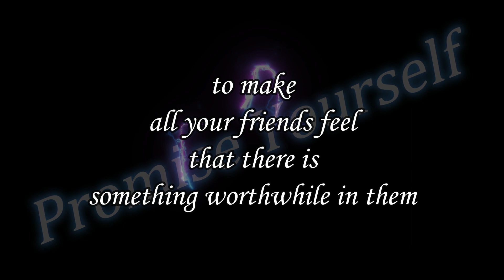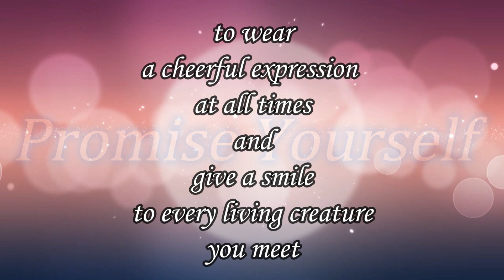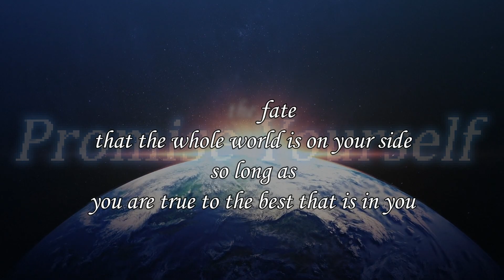Unlock your positive thinking - The Optimist Creed Promise Yourself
The Optimist Creed, aka Promise Yourself, is an extraordinary collection of “positive agreements,” which was originally published over 100 years ago, in 1912 – by Christian D. Larson in the book “Your Forces And How To Use Them.”  A creed is “a set of beliefs or aims which guide someone’s actions.”  Being an optimist means you practice positive thinking in a way that leads to positive action. That’s why The Optimist Creed can be so effective in improving your life.

Promise Yourself

To be so strong that nothing
can disturb your peace of mind.
To talk health, happiness, and prosperity
to every person you meet.

To make all your friends feel
that there is something in them
To look at the sunny side of everything
and make your optimism come true.

To think only the best, to work only for the best,
and to expect only the best.
To be just as enthusiastic about the success of others
as you are about your own.

To forget the mistakes of the past
and press on to the greater achievements of the future.
To wear a cheerful countenance at all times
and give every living creature you meet a smile.

To give so much time to the improvement of yourself
that you have no time to criticize others.
To be too large for worry, too noble for anger, too strong for fear,
and too happy to permit the presence of trouble.

To think well of yourself and to proclaim this fact to the world,
not in loud words but great deeds.
To live in faith that the whole world is on your side
so long as you are true to the best that is in you.”